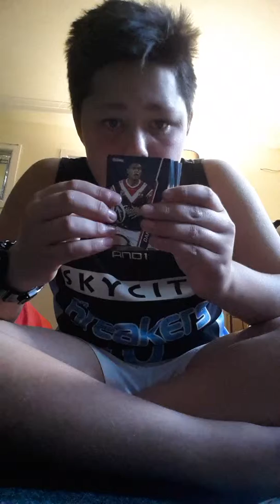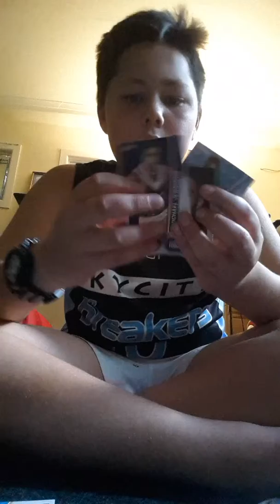nrl traders pack opening #7